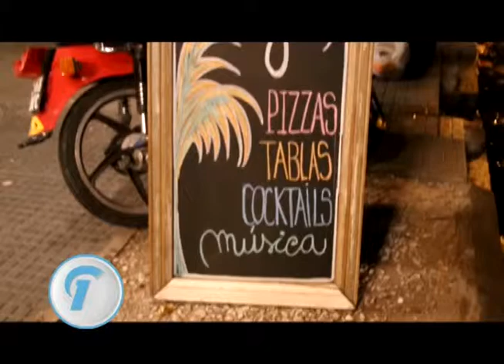EN BISTRO VENI A SABOREAR LOS MEJORES TRAGOS EN LA NUEVA BARRA!!!